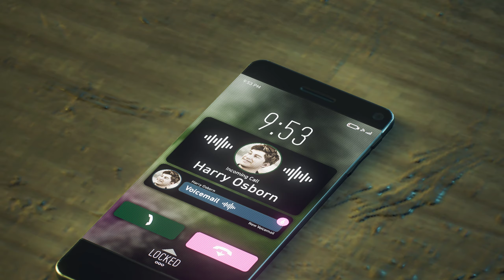Marvel's Spiderman 2 | Walkthrough Part 8